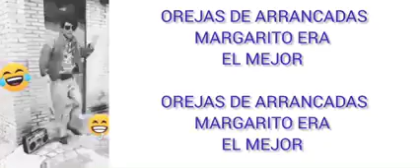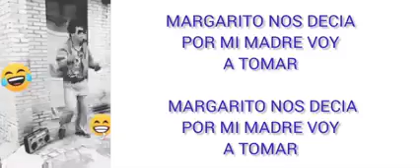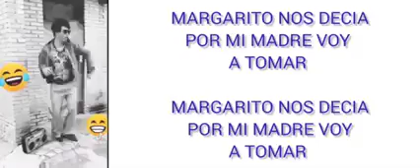Margarito - Juan Manuel Nasmín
Margarito es el reciente tema del cantautor sandoneño Juan Manuel Nasmín